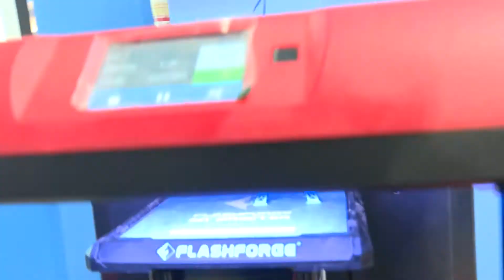3D Printing & 3D Scanning Workshop at Vel Tech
3D Printing & 3D Scanning Workshop at Vel_Tech